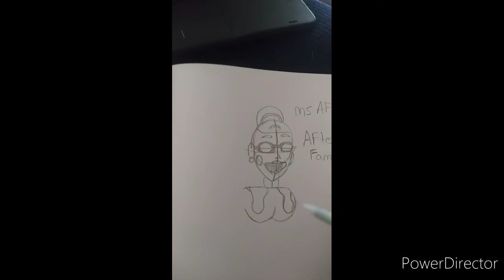updated ballora drawing